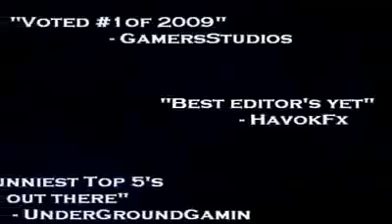xFYCNx BRUMii3 3rd Sniper Montage Trailer (Old School)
A rating really goes a long way!

Oldschool Trailer, Just Seen It Aint Thought ill Upload It. Who Remembers It?! :)